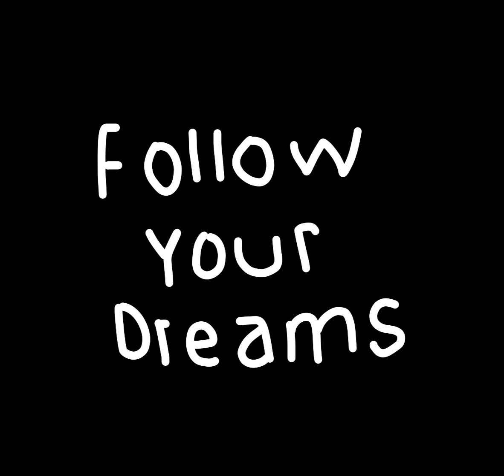Asspizza in Central Park, 16 march 2019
Asspizza meetup in Central Park (NYC) back in march 2019.